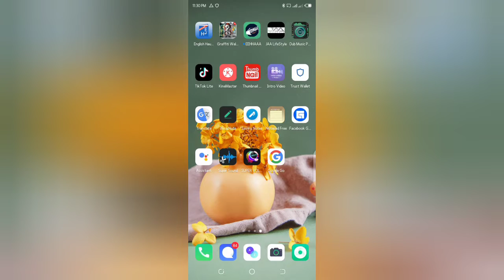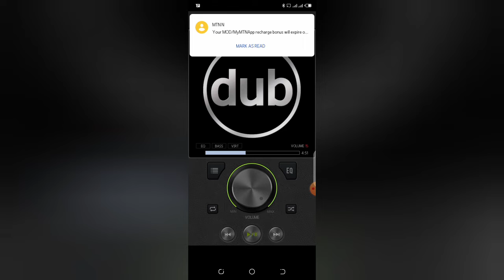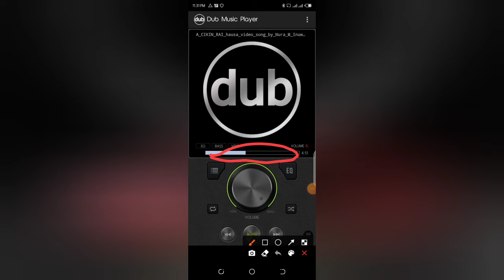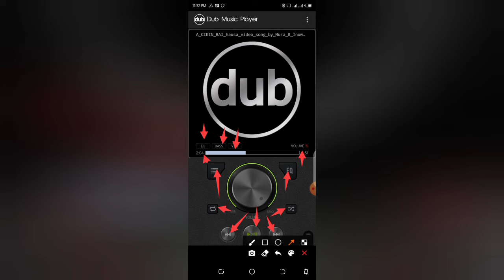gawata playar mai kara sauti yadda kakesu